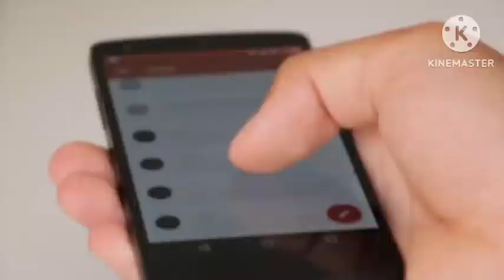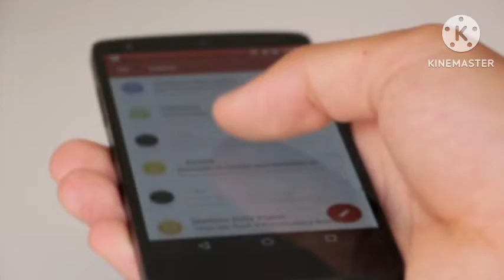Who to Become a Apps owner? / User Only Apka Hi Apps Use Karega 2025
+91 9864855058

**Title:** User Only Apka Hi Apps Use Karega? Yeh Hai Apps Ke Owners Ki Khiladigiri! | User Will Only Use Your Apps? Here's The Trickery Of App Owners!

हां, यह सच है कि यूजर्स केवल उन ऐप्स का इस्तेमाल करेंगे जो उनके लिए उपयोगी और आकर्षक हों। ऐप ओनर के लिए यह महत्वपूर्ण है कि वे अपने ऐप्स को इस तरह से डिज़ाइन और विकसित करें कि वे यूजर्स की जरूरतों और अपेक्षाओं को पूरा करें।

ऐप ओनर के लिए यूजर्स को आकर्षित करने के लिए निम्नलिखित बातों पर ध्यान देना चाहिए:

* **ऐप का उद्देश्य स्पष्ट होना चाहिए।** यूजर्स को यह पता होना चाहिए कि ऐप का उपयोग किस लिए किया जाता है।
* **ऐप का उपयोग करना आसान होना चाहिए।** यूजर्स को ऐप को जल्दी से समझना और इसका उपयोग करना चाहिए।
* **ऐप में उपयोगी और आकर्षक फीचर्स होने चाहिए।** यूजर्स को ऐप से कुछ ऐसा प्राप्त करना चाहिए जो उनके लिए मूल्यवान हो।
* **ऐप को अच्छी तरह से सपोर्ट किया जाना चाहिए।** यूजर्स को ऐप में किसी भी समस्या के लिए सहायता प्राप्त करने में सक्षम होना चाहिए।

ऐप ओनर इन बातों पर ध्यान देकर अपने ऐप्स को यूजर्स के लिए अधिक आकर्षक बना सकते हैं। इससे यूजर्स को ऐप का इस्तेमाल करने और इसे अपने दोस्तों और परिवार के साथ साझा करने की अधिक संभावना होगी।

यहां कुछ विशिष्ट तरीके दिए गए हैं जिनसे ऐप ओनर अपने यूजर्स को आकर्षित कर सकते हैं:

* **यूजर्स को उनके लिए मूल्य प्रदान करें।** ऐप ओनर अपने यूजर्स को कुछ ऐसा प्रदान कर सकते हैं जो उनके लिए मूल्यवान हो, जैसे कि मुफ्त सामग्री, विशेष ऑफ़र या सदस्यता।
* **यूजर्स को एक समुदाय का हिस्सा महसूस कराएं।** ऐप ओनर अपने यूजर्स को एक समुदाय का हिस्सा महसूस कराने के लिए फीचर्स और सुविधाएं प्रदान कर सकते हैं, जैसे कि चैट रूम, समूह और सोशल मीडिया कनेक्टिविटी।
* **यूजर्स को लगातार अपडेट करें।** ऐप ओनर अपने यूजर्स को नए फीचर्स, सामग्री और सुधारों के साथ अपने ऐप को अपडेट करके रुचि बनाए रख सकते हैं।

ऐप ओनर इन रणनीतियों को अपनाकर अपने यूजर्स को आकर्षित कर सकते हैं और अपने ऐप्स को अधिक सफल बना सकते हैं।

**Article:**

अगर आप एक ऐप डेवलपर हैं, तो आप सोच रहे होंगे कि कैसे अपने ऐप से ज्यादा कमाई करें। एक तरीका है अपने ऐप के यूजर्स को धोखा देना। आप अपने ऐप के यूजर्स के रूप में खुद को पेश कर सकते हैं और विज्ञापन पर क्लिक कर सकते हैं या इन-ऐप खरीदारी कर सकते हैं। इससे आपके ऐप की कमाई बढ़ जाएगी, लेकिन यह आपके ऐप की प्रतिष्ठा को नुकसान पहुंचाएगा और आपके यूजर्स को खोने का कारण बन सकता है।

ऐप डेवलपर्स अपने ऐप के यूजर्स को धोखा देने के लिए विभिन्न तरीकों का उपयोग करते हैं। कुछ ऐप डेवलपर्स बॉट्स का उपयोग करते हैं जो यूजर्स के रूप में कार्य करते हैं और विज्ञापन पर क्लिक करते हैं या इन-ऐप खरीदारी करते हैं। अन्य ऐप डेवलपर्स अपने ऐप के यूजर्स के डेटा का उपयोग फर्जी यूजर अकाउंट बनाने के लिए करते हैं जिसका उपयोग वे विज्ञापन पर क्लिक करने या इन-ऐप खरीदारी करने के लिए करते हैं।

ऐप डेवलपर्स द्वारा यूजर्स को धोखा देने की समस्या बढ़ रही है। 2022 में, Google ने अपने ऐप स्टोर से 1.5 मिलियन से अधिक ऐप्स को हटा दिया क्योंकि वे यूजर्स को धोखा दे रहे थे। Google ने यह भी घोषणा की है कि वह ऐप डेवलपर्स के लिए यह और अधिक कठिन बना देगा कि वे यूजर्स को धोखा दें।

अगर आप एक ऐप डेवलपर हैं, तो अपने ऐप के यूजर्स को धोखा देने के बारे में सोचें भी नहीं। यह आपके ऐप की प्रतिष्ठा को नुकसान पहुंचाएगा और आपके यूजर्स को खोने का कारण बन सकता है। इसके बजाय, अपने ऐप को बेहतर बनाने और अपने यूजर्स को बेहतर अनुभव प्रदान करने पर ध्यान दें।

**Conclusion:**

App developers should not impersonate their own app users to increase earnings. This is a form of fraud and can damage the reputation of the app and lead to the loss of users. Instead, app developers should focus on improving their apps and providing a better experience for their users.

**YouTube Video Title:** User Only Apka Hi Apps Use Karega? Yeh Hai Apps Ke Owners Ki Khiladigiri! | User Will Only Use Your Apps? Here's The Trickery Of App Owners!

* User Only Apka Hi Apps Use Karega
* Apps Ke Owners Ki Khiladigiri
* User Impersonation
* App Fraud
* How To Make Money From Apps
* App Development
* App Marketing
* YouTube Marketing

क्या आप जानते हैं कि ऐप ओनर अपने ऐप्स के यूजर्स को धोखा देकर कमाई बढ़ाते हैं? इस वीडियो में, मैं आपको बताऊंगा कि कैसे ऐप ओनर अपने ऐप्स के यूजर्स के रूप में खुद को पेश करते हैं और विज्ञापन पर क्लिक करके या इन-ऐप खरीदारी करके कमाई बढ़ाते हैं। मैं आपको यह भी बताऊंगा कि कैसे आप इस तरह के धोखे से बच सकते हैं।

**@ Name Related YouTuber:**

* Ankur Warikoo
* Amit Mishra
* Sorav Jain
* Himanshu Arora
* Harsh Agrawal
* Deepak Kanakaraju

* ऐप ओनर ऐसा क्यों करते हैं? क्योंकि वे अधिक पैसा कमाना चाहते हैं। विज्ञापन पर क्लिक करके और इन-ऐप खरीदारी करके, ऐप ओनर अपने ऐप की कमाई बढ़ा सकते हैं।
* इस तरह के धोखे से बचने के लिए, आपको केवल विश्वसनीय ऐप डेवलपर्स से ऐप डाउनलोड करना चाहिए और अपने ऐप्स को अपडेट रखना चाहिए।